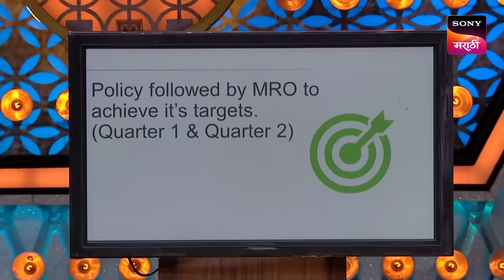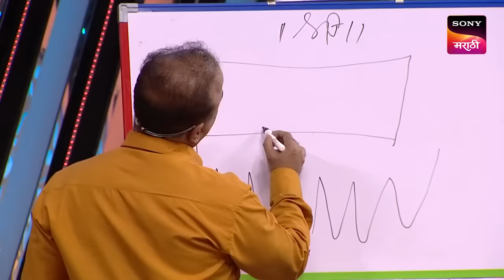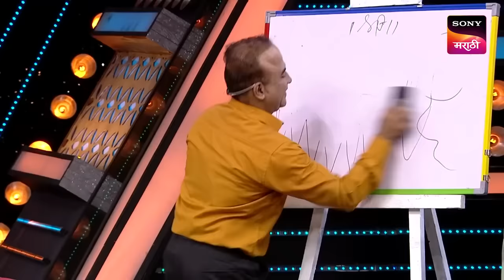Maharashtrachi HasyaJatra - महाराष्ट्राची हास्यजत्रा - Ep 203 - Full Episode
Episode 203: Vishakha and Sameer Welcome VP.
Vishaka and Sameer are part of a compy and are getting the office set as their VP is going to visit them today. Sameer is very over-excited about it and Vishakha is finding it really annoying. How will things turn when their VP comes?

About Maharashtrachi Hasya Jatra:
The best performing show is back with its new season. The best comedy talent of Maharashtra will perform hilarious skits and will compete against each other to win the season title. The performers will be judged by veteran actors like Makarand Anaspure, Alka Kubal, Prasad Oak, and Sai Tamhankar.